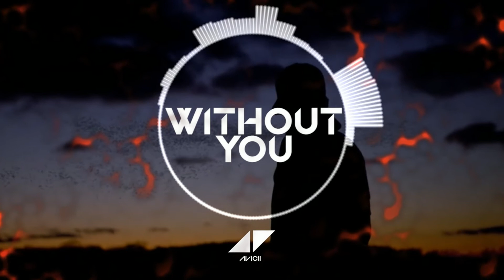Avicii - Without You (BS Joel Music Remix)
Hello Guys
Wass Up?

Have you Ever knew About Avicii?
Here I Brought You A Fasntastic Remix Of Avicii - Without Out !
I Hope You Guys Like This Music & Beats!
*REMIX*
This Is Music Is  Tribute From B.S. Joel Music To Avicii

Next Time I Will Bring A New Remix On Avicii Songs!